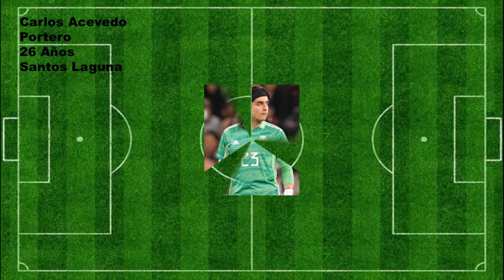La Selección Mexicana 🇲🇽 Ideal Para El Mundial De 🇶🇦 Qatar 2022./ Un Espectacular Equipo Titular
Ya hace 2 años que subí mi primer video y como hoy es 20 de Enero como de costumbre suelo subir videos de este tipo, ahora no voy a llenar de enlaces a otros videos sino para aclarar cosas.

1. Para los que piensan que los mexicanos ya nos sentimos en Qatar la respuesta es No y se preguntarán por qué subí el video pues porque cada 20 de Enero subo uno similar es una tradición.(En el video del año pasado de los olímpicos me comentaron que todavía México ni clasificaba y que ya nos sentíamos con la medalla, para aclarar desde ahorita)
2. Ya que pase esta triple Fecha FIFA puede que cambie el texto de arriba de la miniatura
3.Algunos se sorprenderán con mi convocatoria pero la neta no hay mucho que elegir pero es diferente a los trocos que llama el Tata Martino
4. Hay que esperar en que nivel de juego estarían en Noviembre.
5. Espero hacer video de las 32 selecciones clasificadas
6. Este año es el bueno, a ver si superamos mínimo los 1000 suscriptores
7. Fuera Tata y Leaño próximo D.T.
8. Si, es la misma melodía de hace 2 años pero es una tradición
9. Gracias GC11HD y ERICK MIX  por prestarme los vídeos de las jugadas sin que se dieran cuenta. No les tape su marca de Agua
10. A cualquier portero que hubiera puesto de titular me van a criticar.

Lista

Porteros:
Carlos Acevedo (Santos Laguna)
Guillermo Ochoa (América )
Alfredo Talavera  ( Pumas UNAM)

Defensas Centrales:
Jesús "Stitch" Angulo Tigres
Néstor Araujo ( Celta de Vigo )
César "Cachorro" Montes Monterrey
Johan Vásquez ( Genoa )

Defensas Laterales:
Gerardo Arteaga ( Genk )
Diego Barbosa ( Atlas )
Salvador Reyes ( América)
Jorge Sánchez  ( América)

Mediocentro:
Erik Lira ( Cruz Azul)
Edson Álvarez Ajax

Interiores:
Héctor Herrera ( Atlético de Madrid)
Orbelín "Mago" Pineda Celta de Vigo
Luis Romo ( Monterrey)
Charly Rodríguez ( Cruz Azul)

Extremos:

Jesús "Tecatito" Corona Sevilla
Diego Lainez ( Real Betis)
Hirving "Chucky" Lozano Napoli
Alexis Vega ( Chivas de Guadalajara )

Delanteros:
Rogelio Funes Mori Monterrey
Raúl Jiménez Wolverhampton